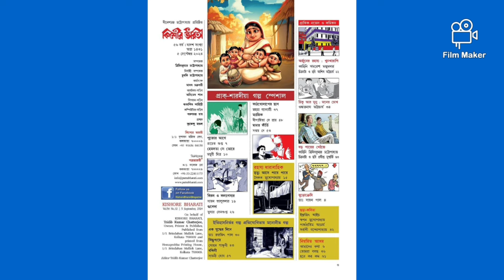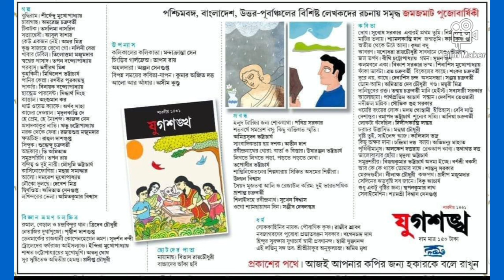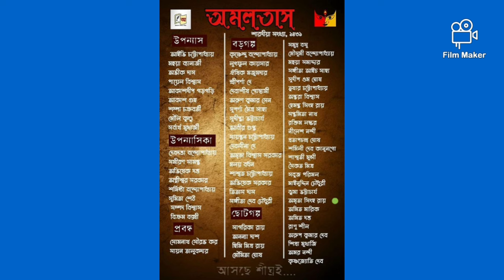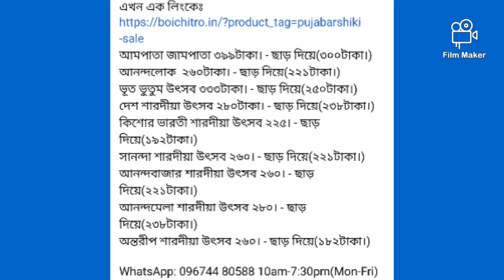দীপ প্রকাশন থেকে ৫০% ছাড় 📚🔥|খুব কম দামে পূজাবার্ষিকী খবর|আনন্দ পাবলিশার্স থেকে লেখা|নতুন অনেক আপডেট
in the video we are going to talk about new upcoming books 📚
0:00 intro
0:07 deep publication
0:56 Kishore bharati magazine
1:35 Ananda publishers updates
2:25 jugoshokhkho
3:28 Sherlock Holmes story
4:04 book updates
4:56 nobo Patrika
5:24 amaltash updates
5:55 pancham baidik
6:40 saptahik bartaman
7:05 kolpobiswa
7:47 jolphoring
8:04 conclusion